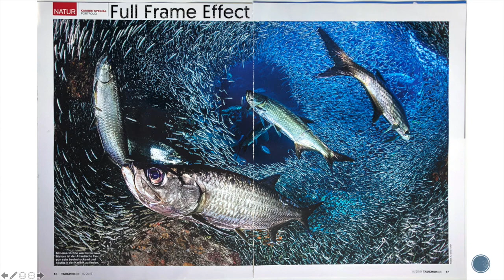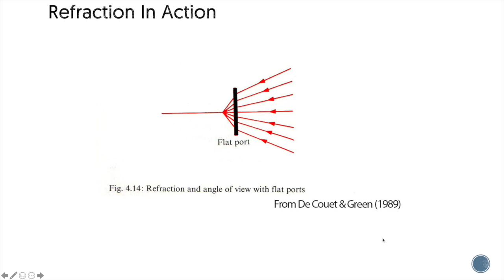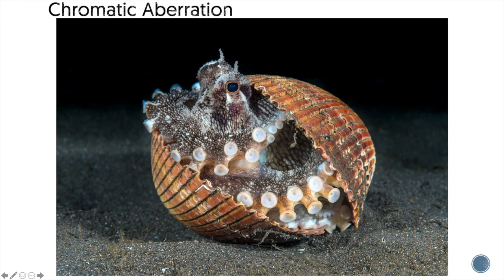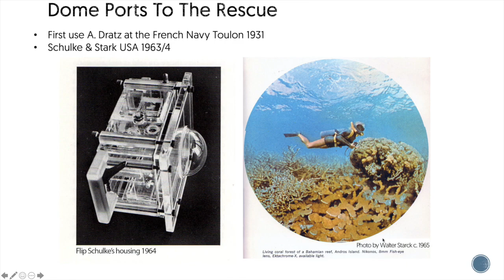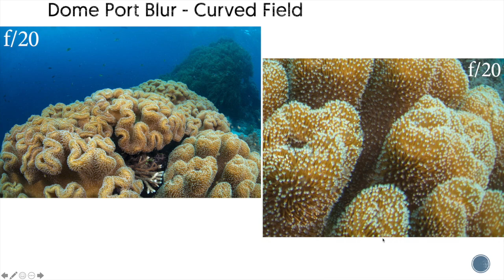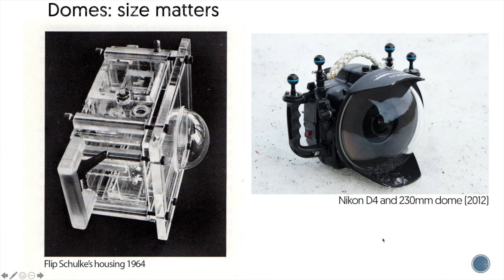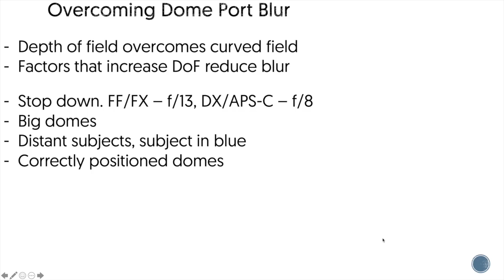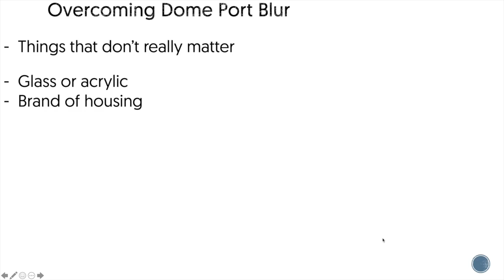Beyond The Dome Talk - Part 1 - Dome Port Theory - underwater optics, problems and solutions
Beyond The Dome is a presentation that I (Alex Mustard put together in 2017, with really valuable input from Edward Lai of Nauticam I decided to record it again in May 2020, with a few updates.
The talk is split into two halves and deals with understanding the optical challenges of shooting wide angle underwater, specifically understanding dome ports and water contact ports and lenses. Part 1, here, focuses on dome ports and how to maximise image quality when using them. Part two discusses water contact optics. This is an undeniably a technical subject - aimed at those that really want to understand these important issues - or are struggling to get to sleep at night.